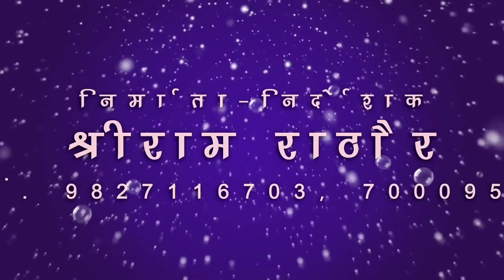ब्यास बघेल-cg song-नैना से नैना मिलाना-naina se naina mila na-byas baghel-chhattisgarhi lok geet hit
Song : naina se naina mila na
गीत : नैना से नैना मिलाना
Album : MOR MAYA KE SAGAR MA
एल्बम : मोर मया सागर म
Male Singer : byas baghel
गायक : ब्यास बघेल
Female Singer :
गायिका :
Lyrics :  byas baghel
गीतकार : ब्यास बघेल
Music Director : Jagjit Sing Babby
संगीतकार : जगजीत सिंग बब्बी
Producer : Shri Ram Rathore
निर्माता : श्रीराम राठौर
Director : Shri Ram Rathore
निर्देशक : श्रीराम राठौर
Music Arranger : Suraj Mahanand, Jagjit Sing Babby, Siraz Khan, Tarakant Panda, Prafull Behra, Santosh kurrey ( baherdiha )
संगीत संयोजन : सूरज महानंद , जगजीत सिंग बब्बी , सिराज खान, ताराकांत पंडा, प्रफुल्ल बेहरा, संतोष कुर्रे (बहेराडीहा )
Language: Chhattisgarhi
भाषा : छत्तीसगढ़ी
Genre : flok song lok geet
शैली/ विधा : लोकगीत
Recordist : Nanki ji
रिकॉडिस्ट : ननकीजी
सर्वाधिकार सुरक्षित है : एस.बी.म्यूजिक इंटरटेनमेंट्स छत्तीसगढ़, भारत